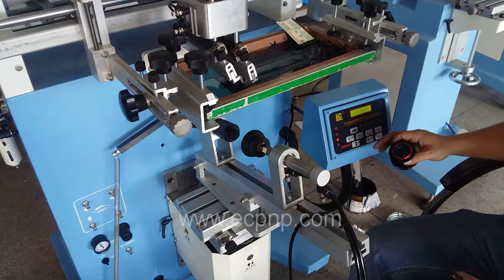Round Silk Screen Printing Machine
Company: EC Printing Machine Factory Limited
Skype: printer-manufacture